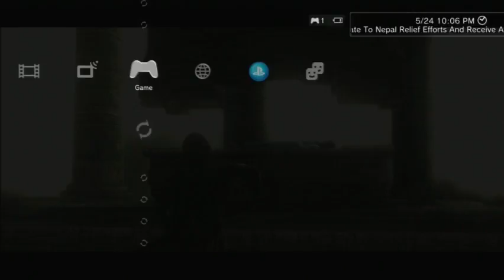Shadow of the Colossus (Part 17)